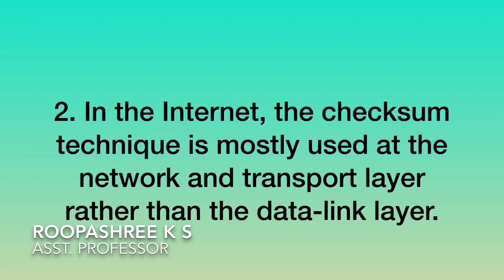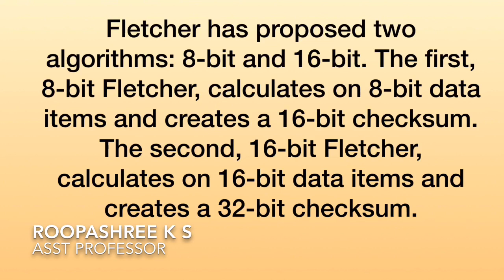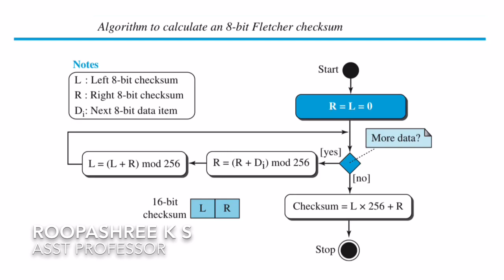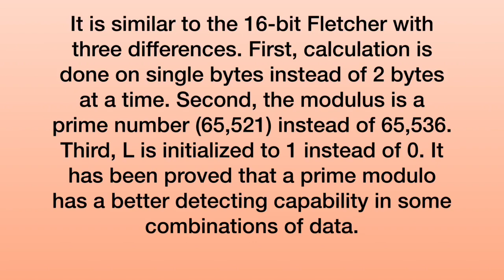Checksum explanation vtu dc 18cs46